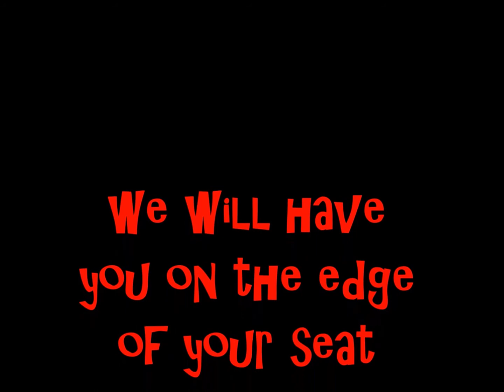Michael the psycho promo for the professional show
a new promo for the return of the professional show